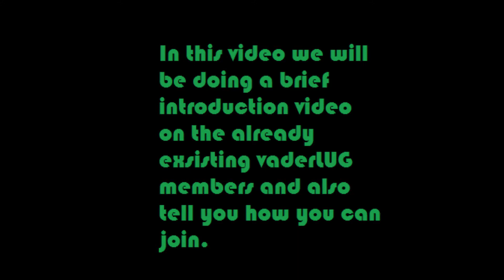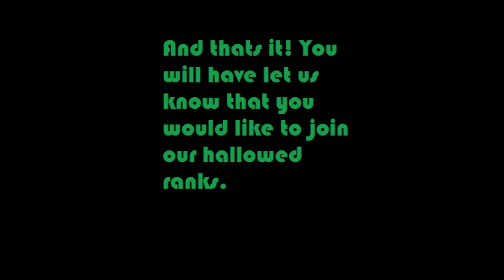VaderLUG Information Those Who want to join Please click here(Link to VaderLUG Channel, Description)